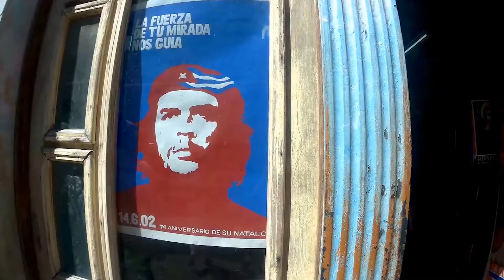Cuba Não Tá Na Copa #2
Se hoje não tem jogo no mundial da Rússia, é porque CubaNaoTaNaCopa!

O episódio #2 do programa da Revista Vaidapé está no ar com os principais destaques da semana na Copa do Mundo de 2018

Apoie a mídia independente. Acesse nossa campanha de financiamento coletivo e contribua com qualquer valor

Curta a Vaidapé no Facebook